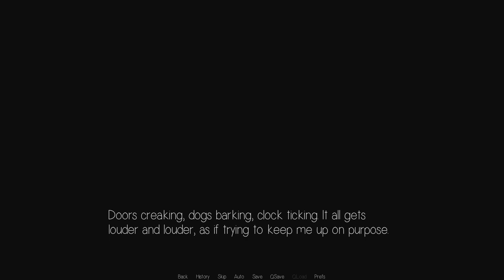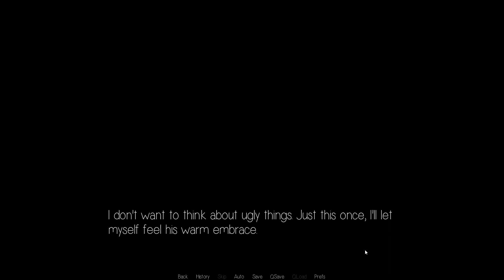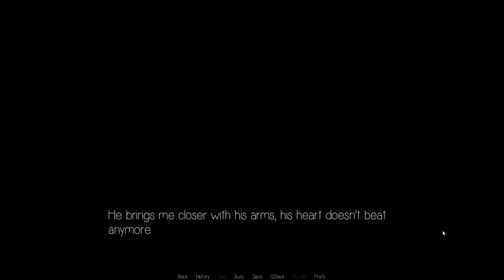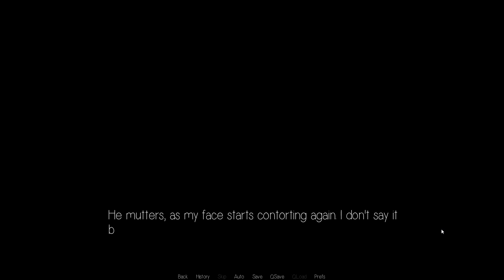Something Has Crawled into My Bed: Face You Less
Will we ever remember the face next to us?

                                               More Meeka?

                                                       Credits